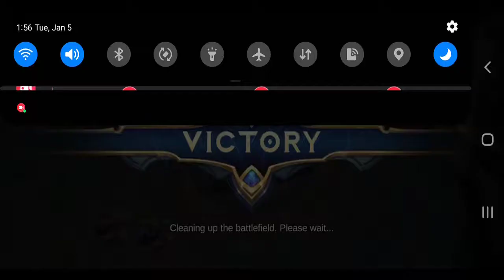My Gameplay of Marksman/Assassin Hero in Mobile Legends Bang Bang: Lesley with Skin: Stellar Ghost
Recorded at January 05, 2020